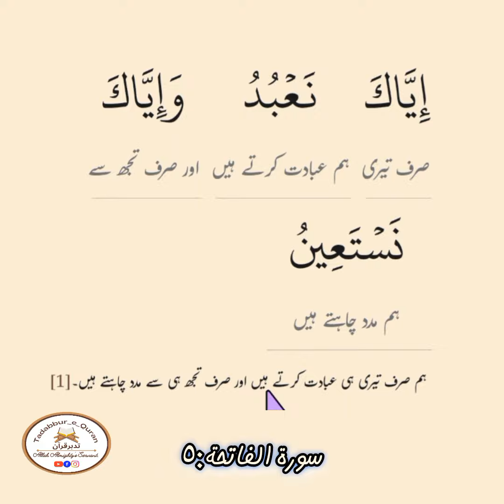surah Al-fatiha lafz ba lafz tarjuma سورةالفاتحة:٥